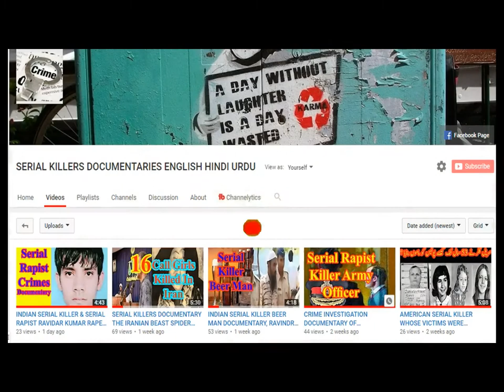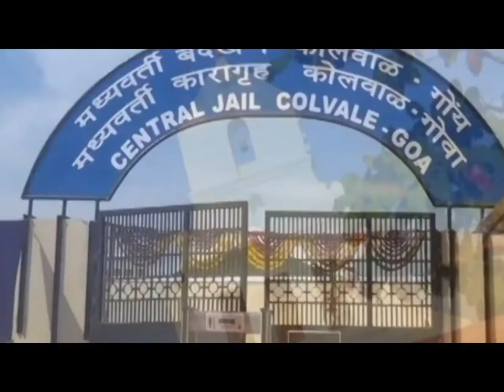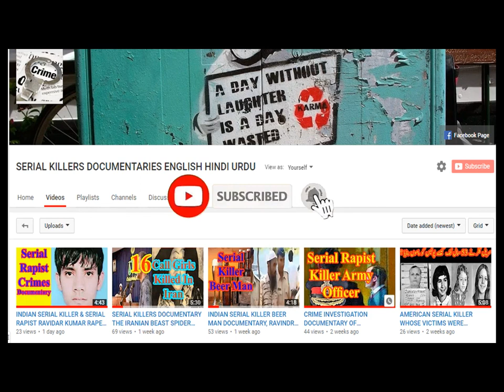CYANIDE MOHAN KUMAR THE RAPIST & SERIAL KILLER CRIME INVESTIGATION DOCUMENTARY ENGLISH DUBBED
This video is about an Indian serial killer who killed about twenty women, after having sex with them, during a period of five years. He is one of the most notorious serial killers of india. He married thrice and also worked as physical education teacher.